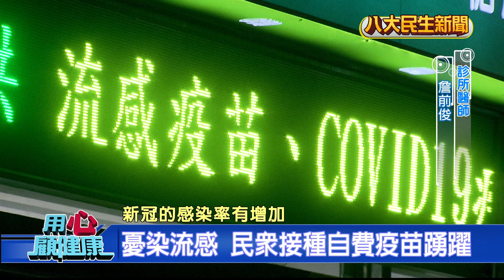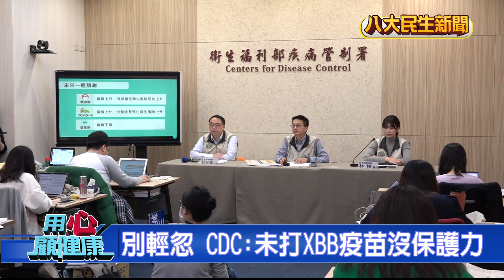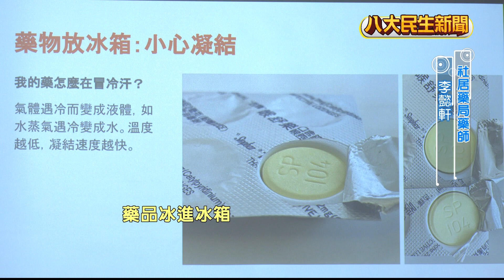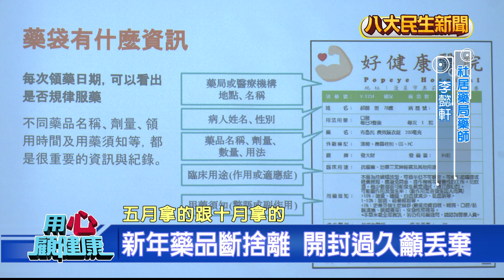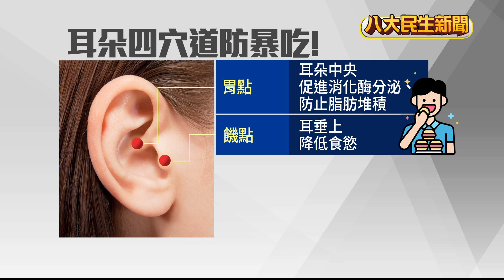憂心染流感 民眾接種自費疫苗踴躍 |【用心顧健康】| 2024011301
最近感冒人數飆升，有民眾最近想打自費流感疫苗，但找了好幾間診所都缺貨。診所醫師透露，往年存量可以用到2月，但今年已經提早用完，看得出民眾施打疫苗比以前踴躍，至於新冠，年輕人也不能輕忽，疾管署提醒，沒打XBB疫苗等於沒保護力，要盡快接種。

去年11月開始人工淚液藥品「淚然點眼液」退出健保給付，因此「愛特淚」供貨大幅增加，並因此出現短缺的情況，預計四月出可望解決，民眾無須囤貨，也不必冷藏，避免影響藥品品質，新年將近民眾也可以來個藥品斷捨離，如果療程已結束、過期或是開封已久都可以丟，但要怎麼丟也有原則。

現在人三餐在外，飲食一定要特別注意，盤點「10大常見傷腎食物」，第一名是珍珠奶茶，再來是日式拉麵以及炸雞排，醫師提醒這些食物因為高鹽糖納，會傷害血管，進而導致腎臟受損，因為腎臟注藥都是血管組成的，至於保養腎臟最好的方式，就是多喝水，幫助循環代謝。

同樣的炸雞排或是甜點蛋糕，在不同的時間吃下肚，對體重造成的衝擊也會不一樣。真的要吃可以選在下午吃，因為受到胰島素分泌的影響，在下午代謝會比較好，是一整天當中所謂的瘦身時段。而晚上到睡前，則是所謂的肥胖時段，因為胰島素分泌下降，很容易吃多就胖多。

上班在位子上坐太久，或是低頭玩手機姿勢不正確，就可能會導致肩頸痠痛。除了透過改善姿勢來緩解，吃對東西也會有幫助。營養師建議，可以多吃全穀雜糧與堅果類，少吃油炸與燒烤類食物，注意均衡飲食，才有機會緩解肌肉痠痛。